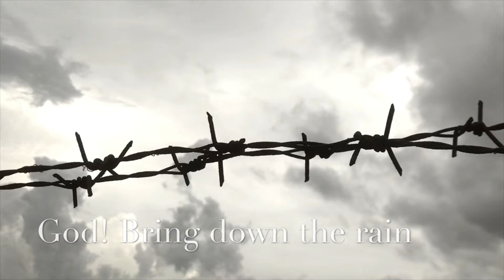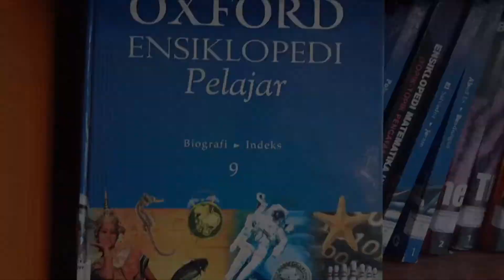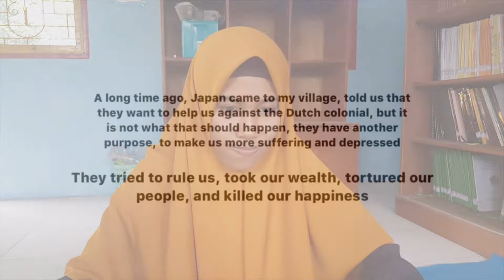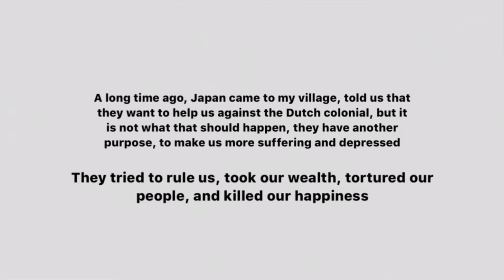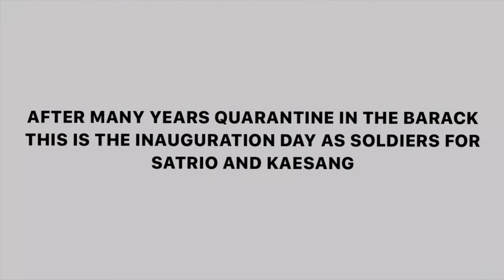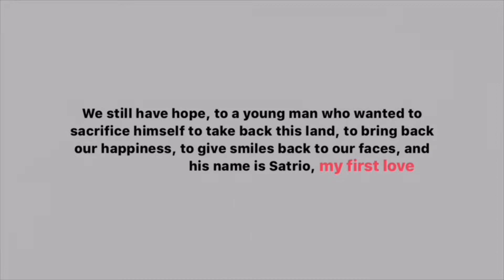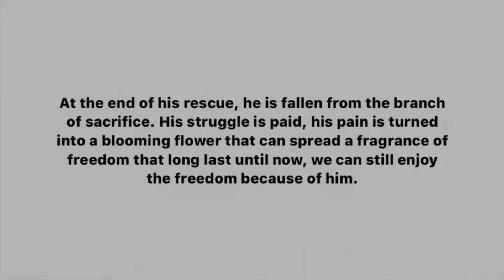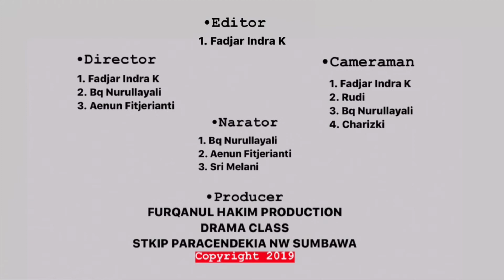Short Movie_Captain Satrio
Film pendek karya mahasiswa Prodi. Bahasa Inggris sebagai tugas akhir matakuliah Drama.

Copyrighted content: Warrior.-29896

Claimed by: AdRev for Rights Holder